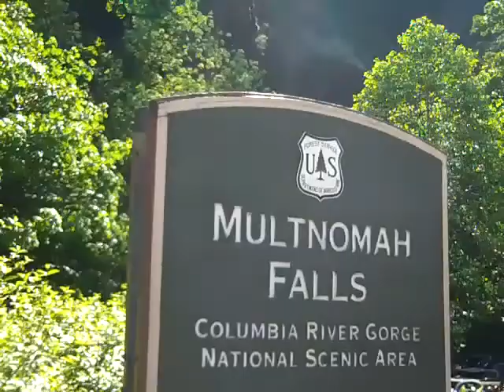WAHKEENA & MULTNOMAH falls